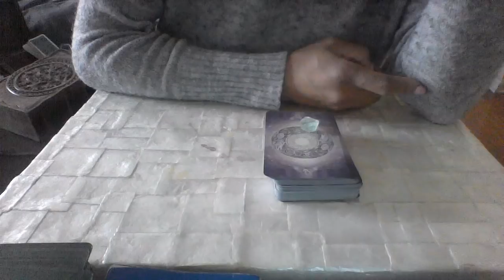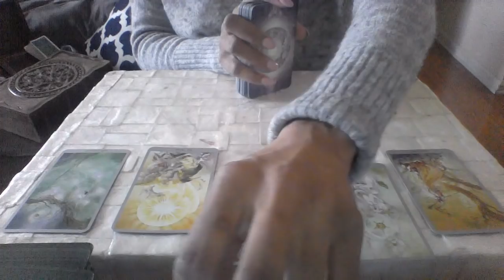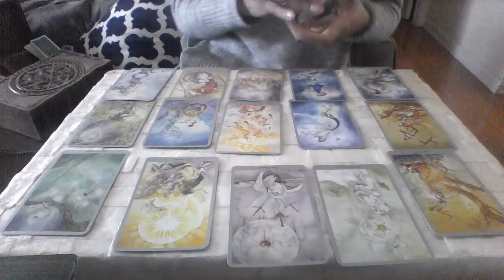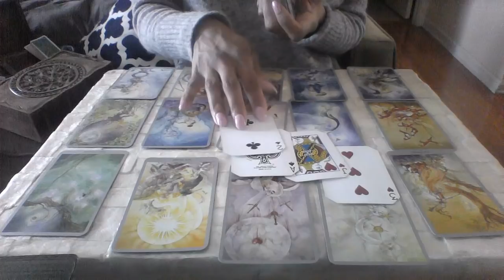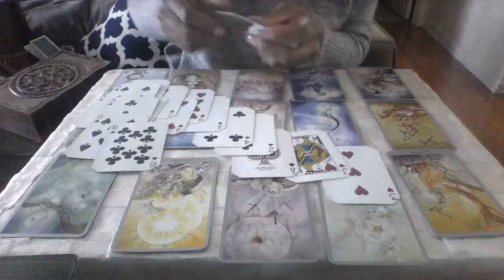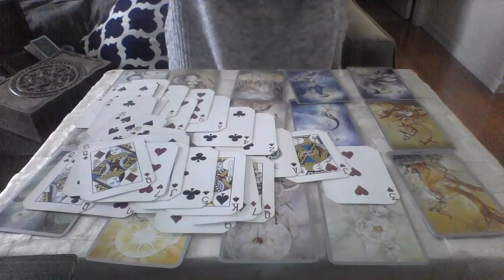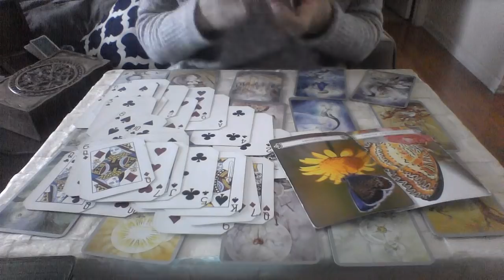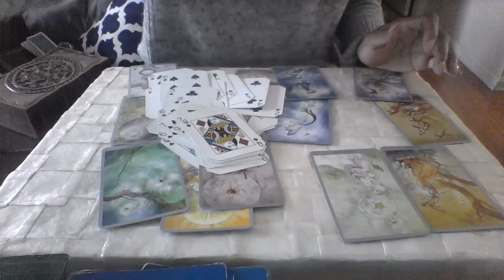ARIES FEB 2018 GOT A NEW BOO AND HERE COMES OLD BOO